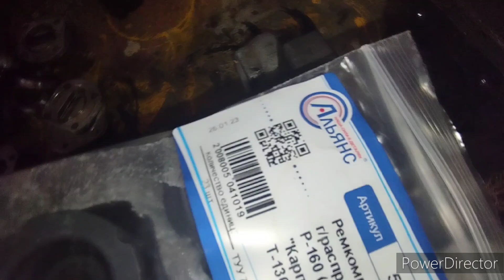Выезд Кировца. Тест драйв.Занимаюсь распределителем.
Благодарен за любую помощь!